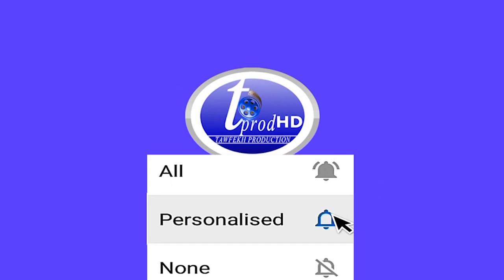Député à Tribunal Affaire SonkoAdji Sarr Sonko face au juge Samba Sall